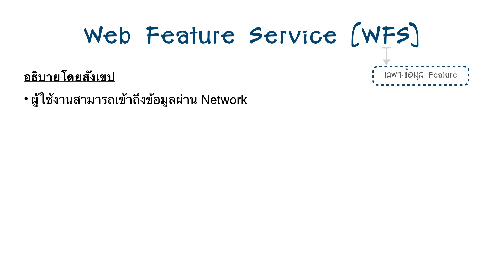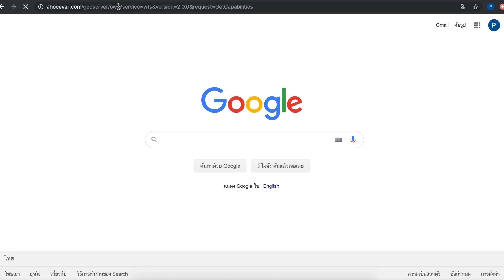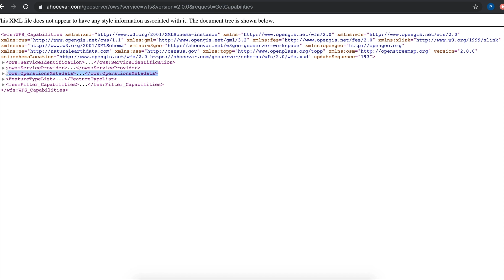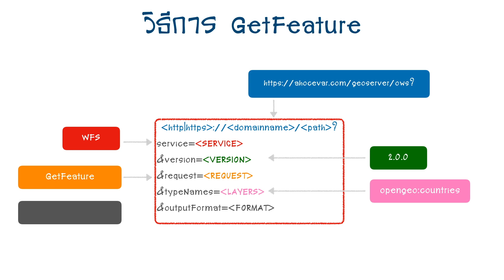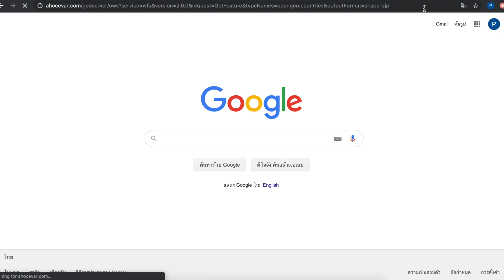GIS4Dev: สอน GIS Web Services (WFS)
สอน GIS Web Service, Internet GIS, Web Map Service (WFS)

Credit Music :
Type of music: Comedy
Mood: Funny